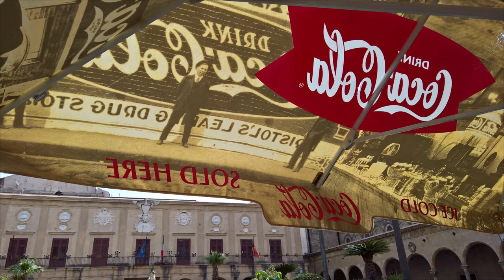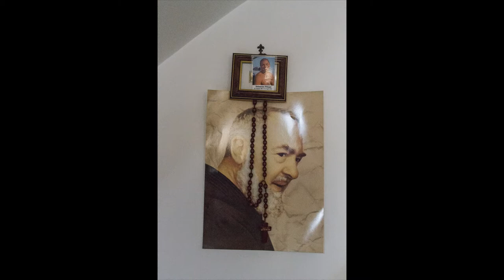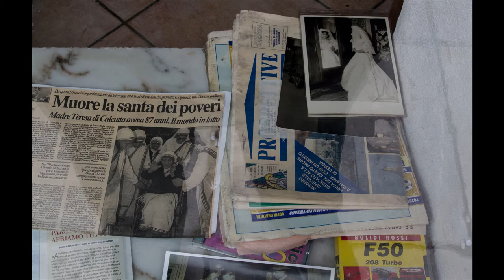Scrivere e leggere la Fotografia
Palermofoto Presenta:
Uno Slideshow dei progetti personali prodotti durante
Il Workshop sul racconto fotografico con Sandro Iovine e Patrice Terraz
Palermo (Morreale)
24, 25 e 26 febbraio 2017